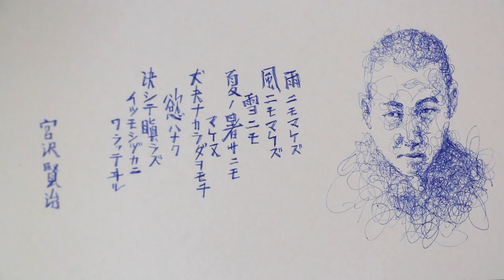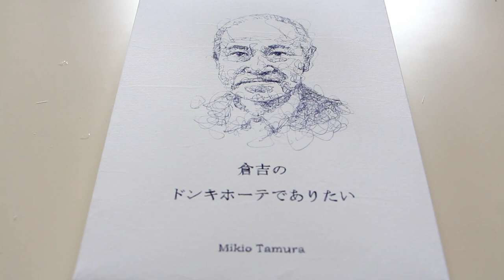TOMORI NAGAMOTO -GURUGURU ART- 永本冬森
1973年生まれ。茅ヶ崎市出身。
カナダ・トロント/NY/日本を中心に活動。
GURUGURU ART